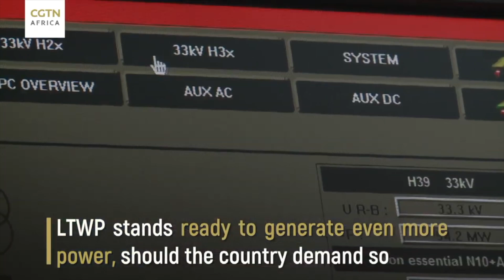Desert Winds of Power: Lake Turkana Wind Power Project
On the shores of Kenya's Lake Turkana lies Kenya's biggest green energy project. The Lake Turkana Wind Power Project begun supplying power to Kenya's national grid in September 2018, and has since been a  source of pride, not only to the brains behind it, but also to Kenyans at large.